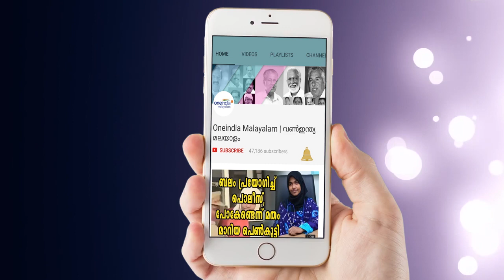BhagyaLakshmi's Awesome Reply To Anitha Nair | Oneindia Malayalam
Bhagya Lakshmi's Awesome Reply To Anitha Nair on Viral video.

രണ്ടു ദിവസമായി സോഷ്യല്‍ മീഡിയയില്‍ വൈറലായി മാറിയത് നടി അനിത നായരുടെ ഒരു വീഡിയോയായിരുന്നു. ദിലീപ് ജയിലിലായതിന് ശേഷം ഏഷ്യാനെറ്റ് ചാനലിലെ അവതരാകന്‍ വിനു ചര്‍ച്ചകളില്‍ സംസാരിക്കുന്നതിനെ കുറിച്ച് വിമര്‍ശനം ഉന്നയിച്ചു കൊണ്ടായിരുന്നു അനിത വീഡിയോ പുറത്തിറക്കിയിരുന്നത്.